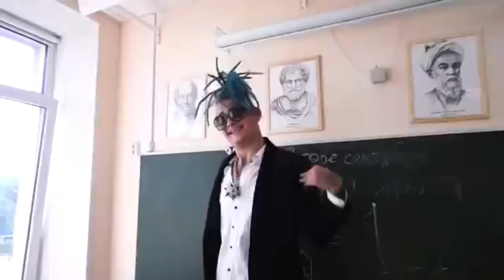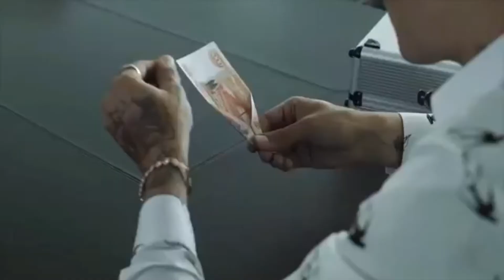МОРГЕНШТЕРН - ОНА - ОНА / REMIX